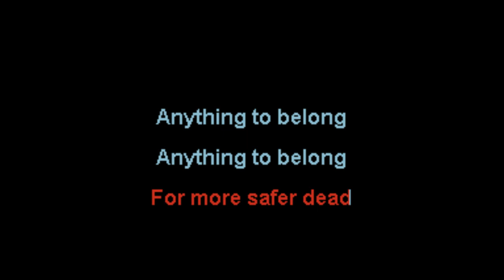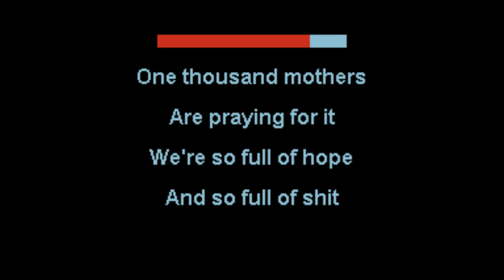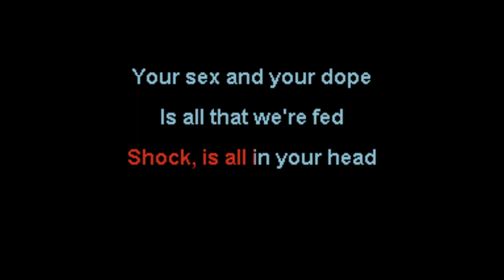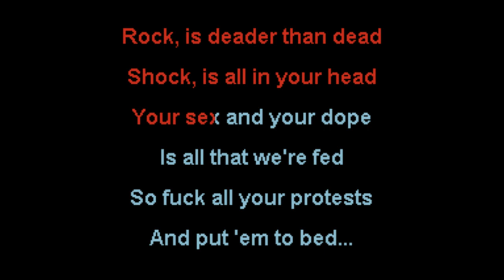Marilyn Manson - Rock Is Dead - NOX Karaoke